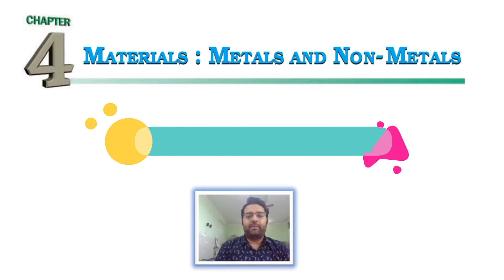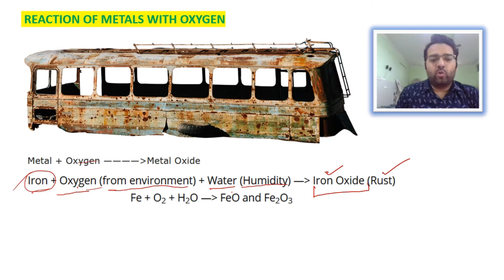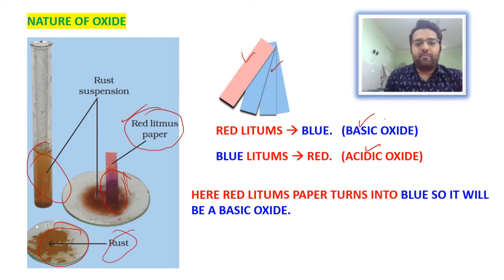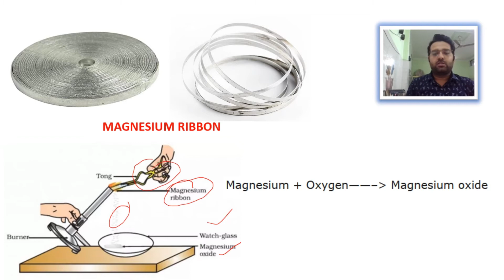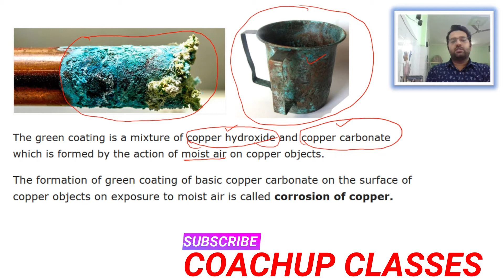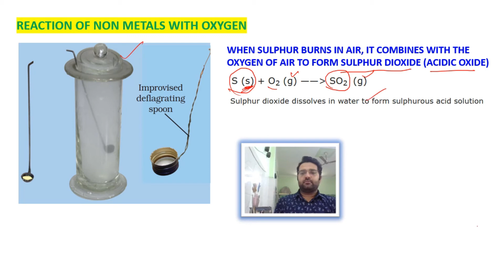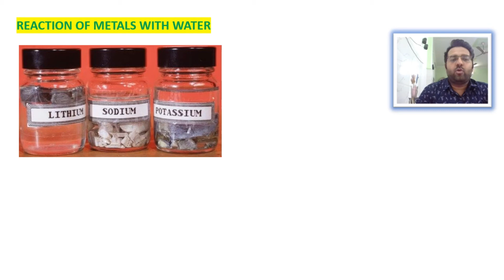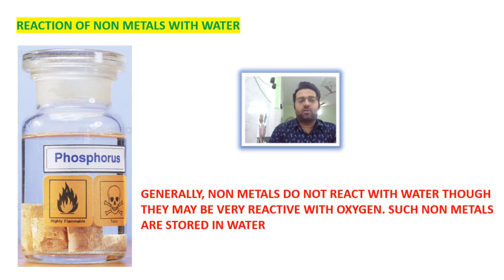Class 8th Science | Chapter 4 | Lecture 2 | NCERT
KINDLY SUPPORT
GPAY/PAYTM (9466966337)